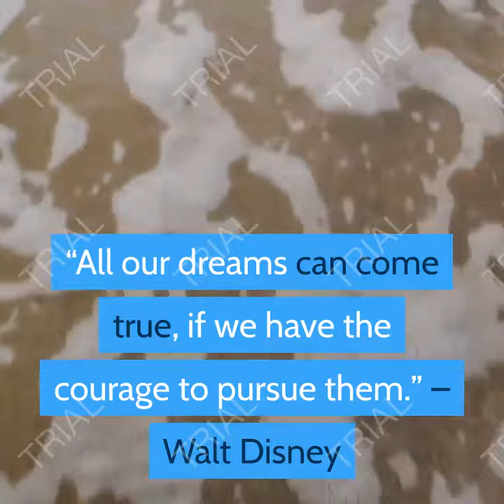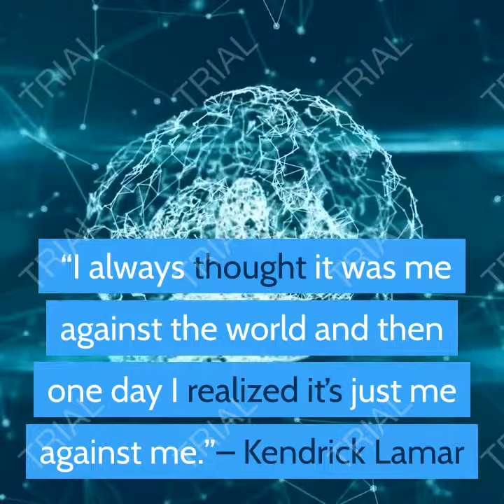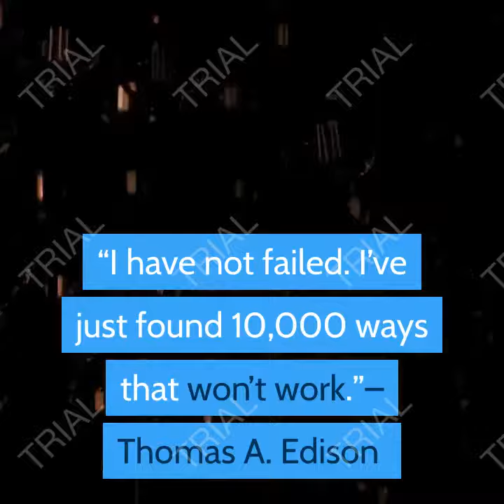Deepressed from life:: Hack it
life is not about failures,,, but live out of failures..

this video is about motivation..

most of the best motivation dialogues by famous persons.

these are their real life experiences..

in one line these dialogues are the teachings..